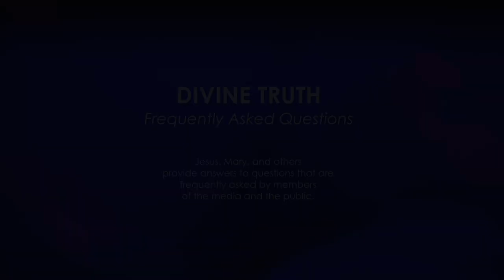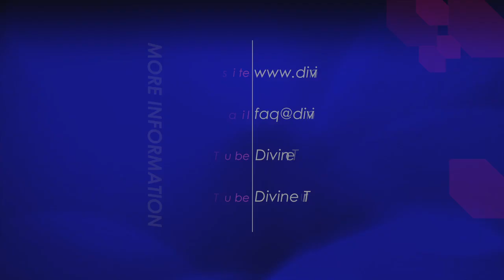Are you not a false prophet and deceiver? You will go to hell!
14. I believe you are a false prophet and deceiver, the same as the ones Jesus warned us about in the Bible. You need to repent, otherwise you will spend forever in hell.

20130121 Bible S01Q14

Recorded on 21st January 2012 in Wilkesdale QLD, Australia